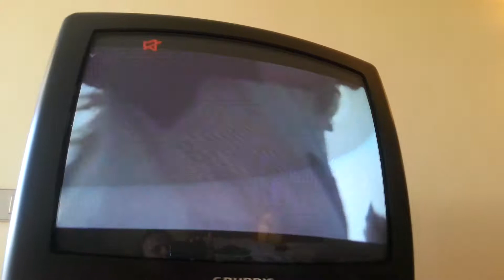Блондинка секси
Такой вот клип